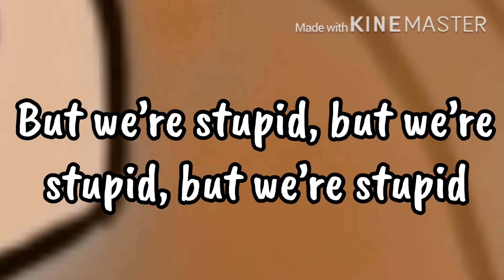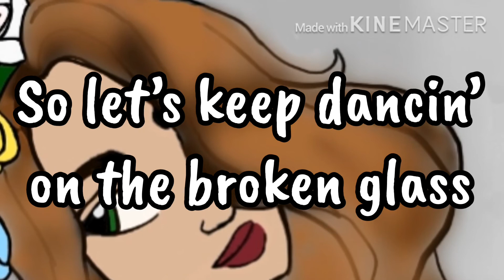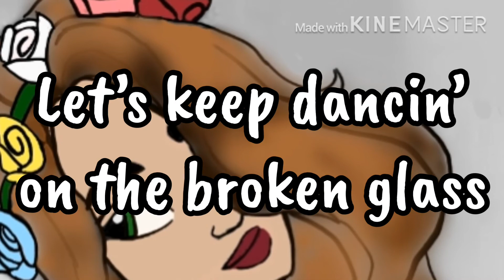Broken glass (lyrics) kygo